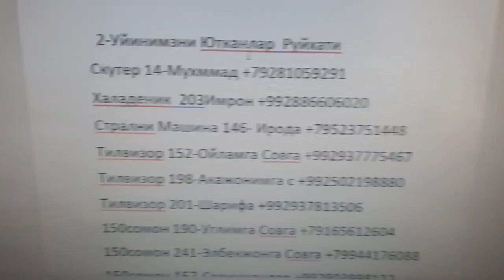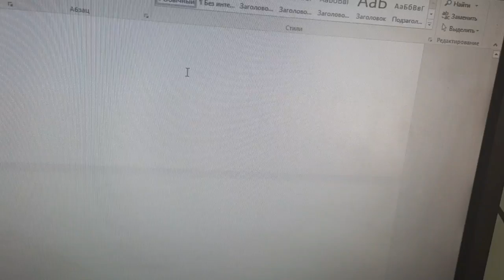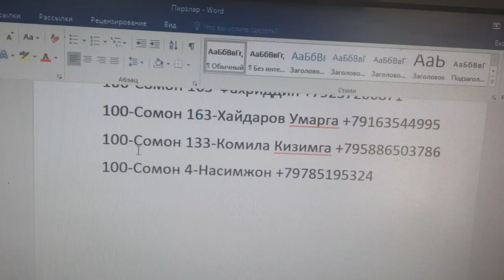2 уйинимзни Ютуқларибилан Танишиб Чиқинг Ҷигарлар 3 уйинга старт бердик Душанбе с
3 уйинимзни Опши билети 250дона 50дона Приз Билет нархи 500р Главни призимиз 2та скутер 1 дона сенс пилта 1 дона Палисос 1дрна Тивлвизор 5 дона 150сомонлик пул конверти 40дона 100сомонлик Пулканверти Душанбе с Ватсап